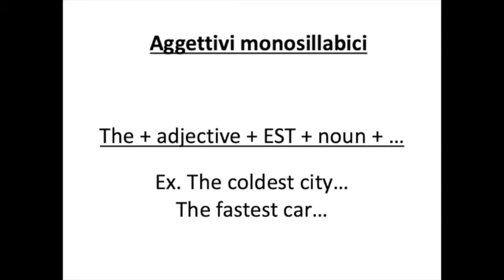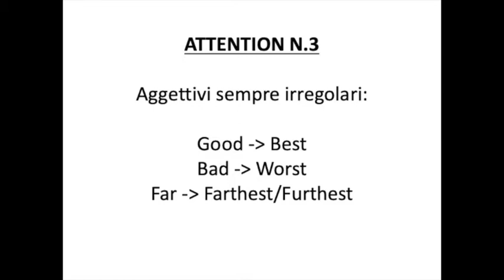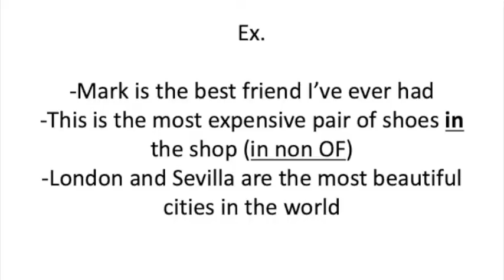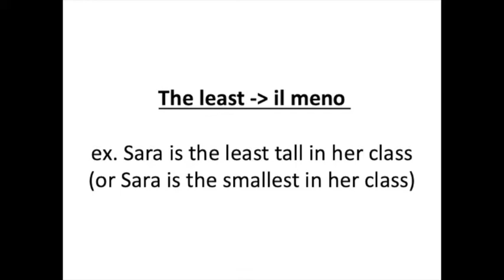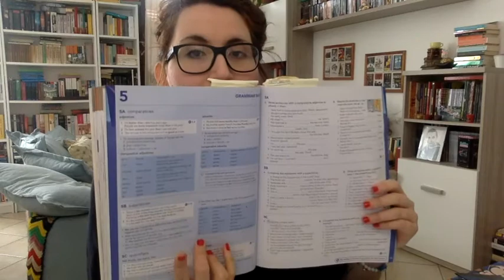Superlatives - Inglese Pre Intermedio - Docente: Jessica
Nuova videolezione del corso di Inglese Pre Intermedio della nostra docente Jessica